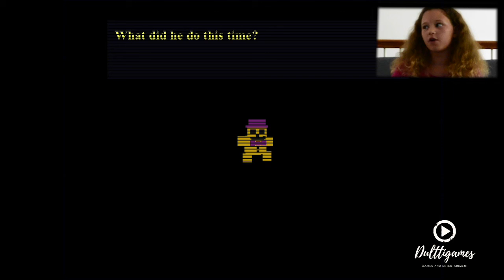Five Nights at Freddy's 4 - Dulciana play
Come scare yourself and have fun with me playing Five Nights at Freddy's 4! Remembering also to leave your like.